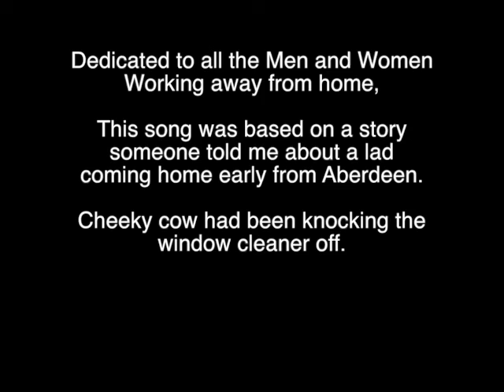Ballad of an offshore worker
True story, as told down the linny.
Lyrics written by Will Simpson